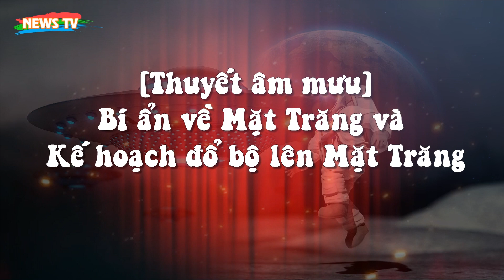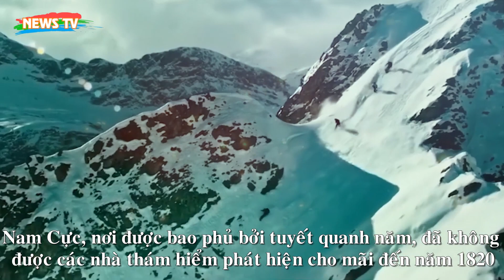Bí ẩn về Mặt Trăng và kế hoạch đổ bộ lên Mặt Trăng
[News TV] - Phi hành gia huyền thoại người Mỹ Neil Armstrong đã chiếm một chỗ trong lịch sử vào ngày 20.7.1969 khi trở thành người đầu tiên đặt chân lên mặt trăng với cương vị chỉ huy phi thuyền Apollo 11 và đưa ra một tuyên bố trứ danh